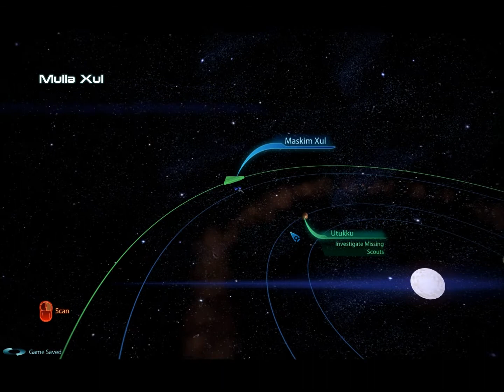[BLIND] Let's Paragon Mass Effect 3 - Part 66: YAY, GRUNT!